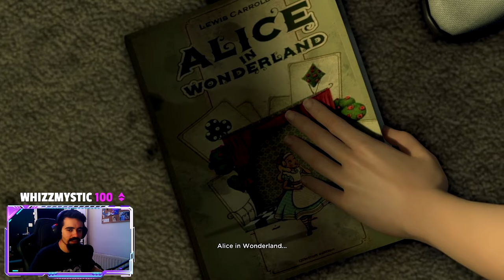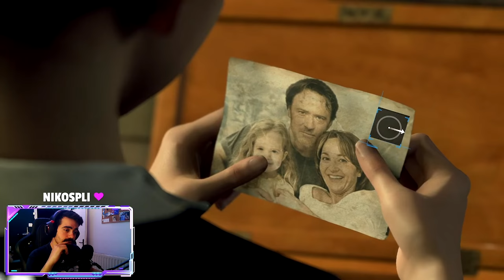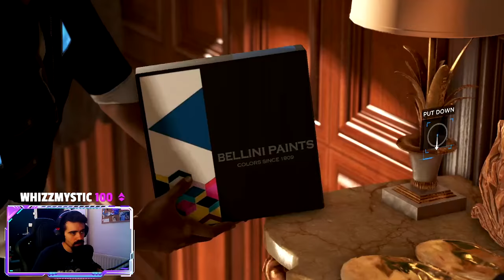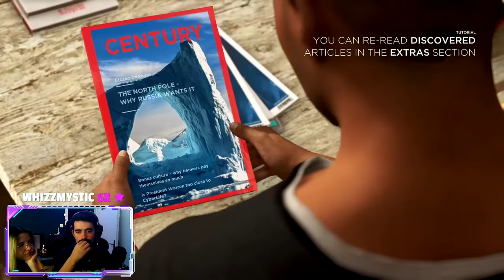Todd σε ψάχνουμε! - Detroit Become Human PART 1